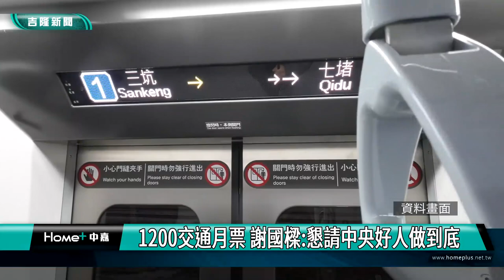謝國樑|通勤族|月票|1200交通月票 謝國樑懇請中央好人做到底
針對通勤族相當關心的基北北桃1200元交通月票政策，基隆市政府做出最新的回應。市長謝國樑表示，市府交通處一直跟交通部與基北北桃平台開會討論關心這項政策推動也有初步結論。

市政府交通處長王圳宏說明，中央運具包括鐵路及國道客運，中央補助九成，地方負擔一成。地方運具包括市公車、捷運與自行車，中央補助直轄市50%，基隆非直轄市補助75%。而目前基北北桃已經聯合向交通部爭取中央全額負擔鐵路與國道運具，而基隆財政較為困難，基隆市已經正式向交通部爭取地方運具補助由中央全額負擔或是回歸地方財政劃分法由中央補助85%。

最後，市長謝國樑表示，也懇請中央好人做到底，盡量多補助地方政府，也希望這項政策能有延續性與持續性。